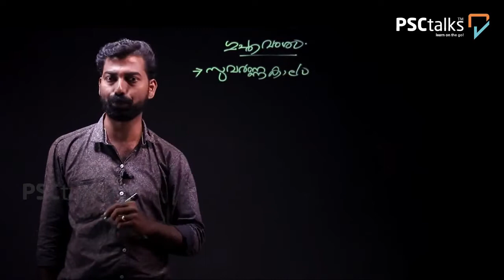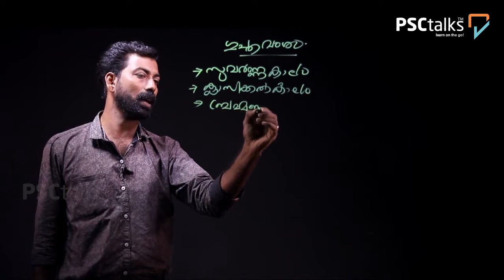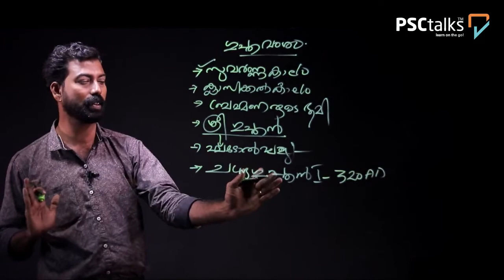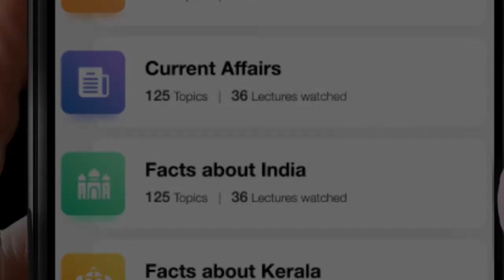+2 PRELIMS |10TH PRELIMS | PYQ | KAS | VFA | LGS | Sub Inspector | Fire Man | CPO | PSC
നിങ്ങളെ വിജയത്തിലേക്ക് നയിക്കാൻ ലളിതമായ രീതിയിലുള്ള ക്ലാസുകൾ PSCtalks നിങ്ങൾക്കായി നൽകുന്നു.

പുതിയ സിലബസ് കാണാതെ പോകരുത്. പഠിക്കാം പുതിയ രീതിയിൽ. പഠനം PSCtalks ലൂടെ...

നിങ്ങളുടെ സ്വപ്നത്തിലെ സർക്കാർ ജോലി സ്വന്തമാക്കാൻ PSCtalks ഒരു വഴികാട്ടി..